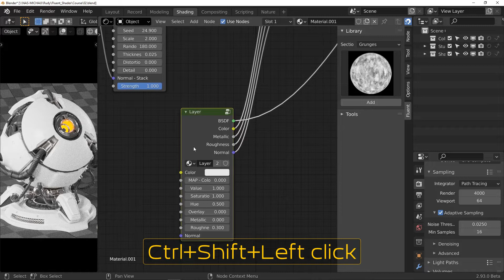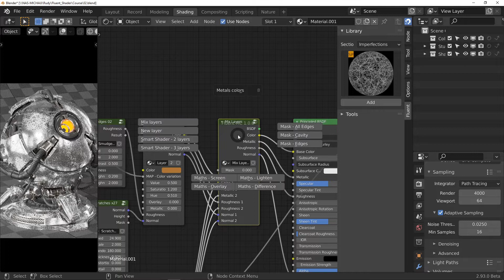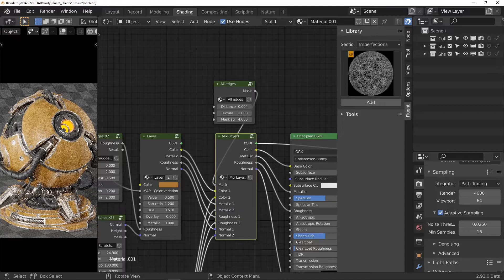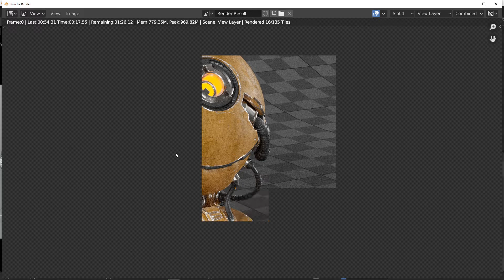03 [FR] Aller plus loin avec 2 couches